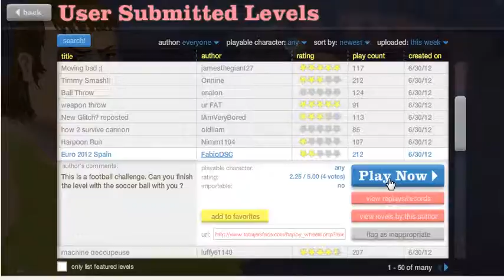Happy Wheels Euros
A way to celebrant the euros